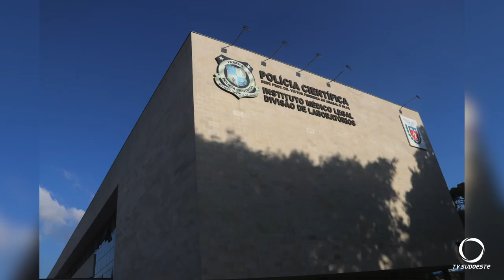Polícia Cientifica atualiza peritos sobre crimes ambientais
Meio Ambiente: Polícia Científica do Paraná promove encontros para atualizar peritos sobre crimes ambientais. A Seção atua desde 2019 realizando exames periciais em locais de crimes contra a fauna e a flora.